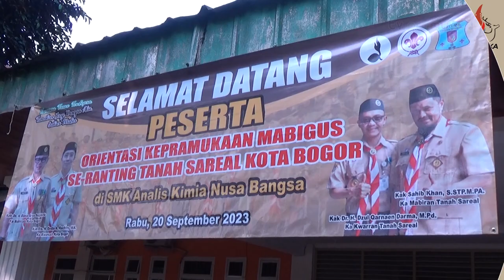[SekilasPramuka] Edisi Senin 25 September 2023 - Oritentasi Kepramukaan Mabigus Kwarran Tansa